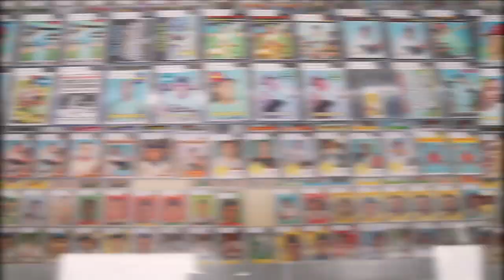Local Baseball Card Shop Tour - Baseball Card Connection - Effingham, IL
When in Illinois, be sure to visit our 6,000 Square Foot Sports Collectibles Retail Store located in beautiful downtown Effingham.

Baseball Card Connection Breaks